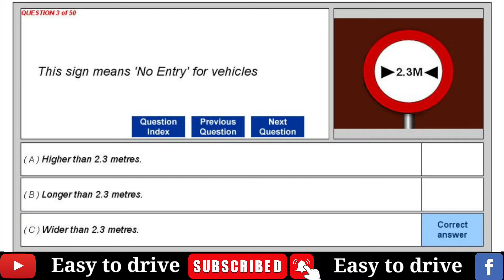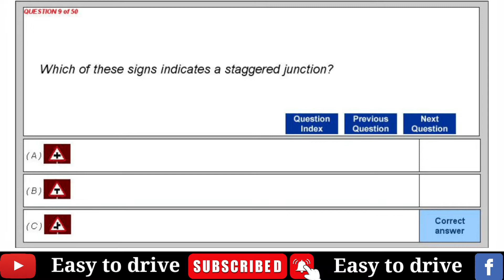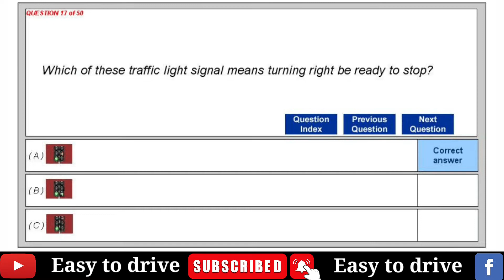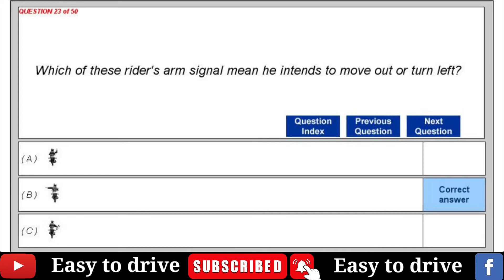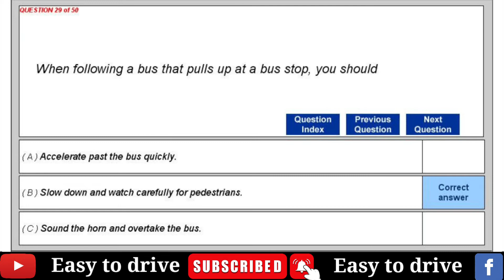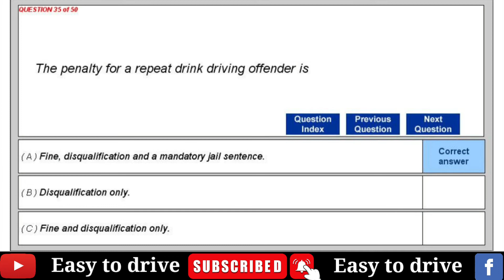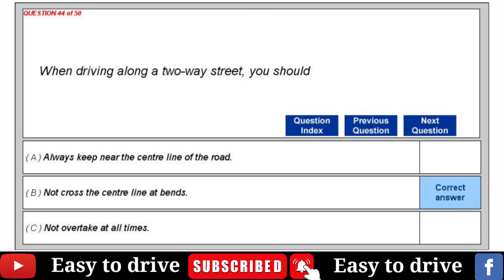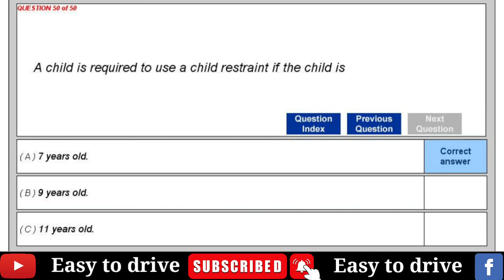Basic theory driving test(Singapore BTT)।singapore driving license। traffic signs || class 3 ||Ep-05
Basic theory question ||singapore driving license || traffic signs||road signs||class 3 ||Ep-05